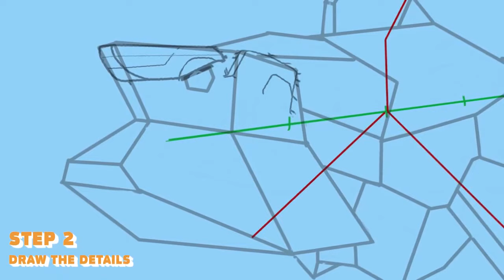How to Draw Robo Shark! - Hungry Shark World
Break out your pencils and colouring pens and get creative with our guide to drawing the HungrySharks. In this video we will show you how to draw Robo!
Hungry Shark World is out now and free to download.